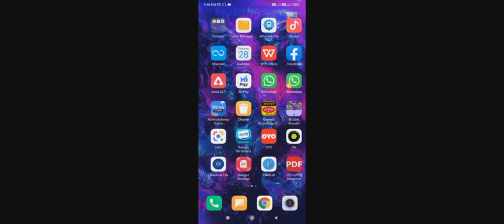Back volt of train in countryside,hill climb racing